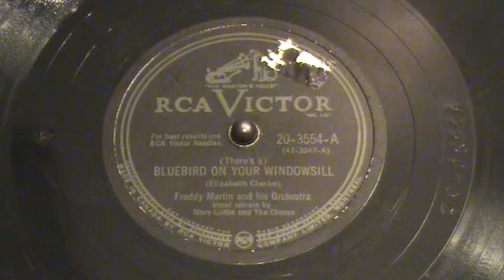Freddy Martin & Orchestra - ( There's a ) Bluebird On Your Windowsill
78 RPM RCA Victor Label.  Elizabeth Clarke and vocal refrain by Merv Griffin and The Chorus.  Opposite side:  " I've Got A Lovely Bunch Of Coconuts ".